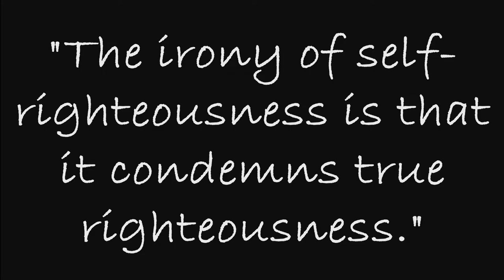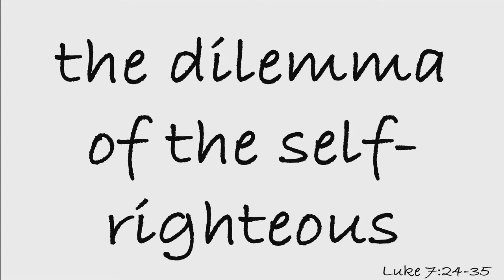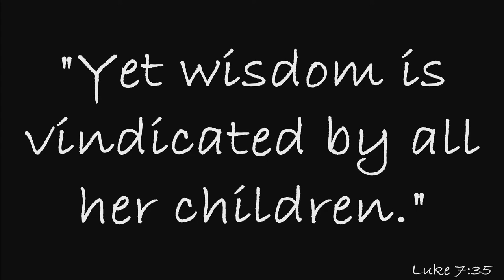Mark 2:13-17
June 10th, 2018 sermon with Pastor Kevin Cassidy